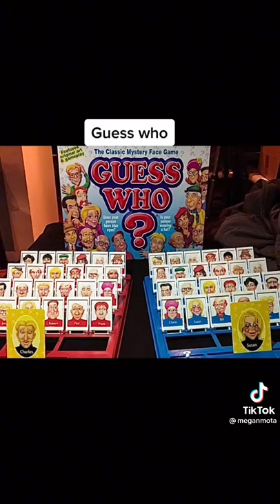kids board games as horror movies